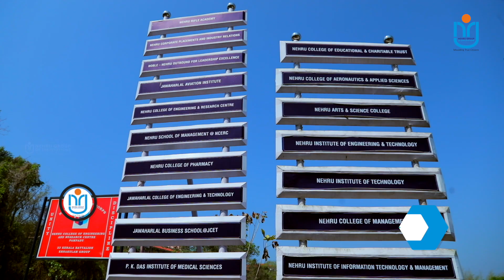ADMISSION OPEN 2023 | COMPUTER SCIENCE AND ENGINEERING | HOTLINE NUMBERS :+91 9656000005, 9605771555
Computer Science and Engineering is a field spanning artificial intelligence, big data, genetic algorithms, cloud computing and more. The B.Tech. programmes (4 yrs) offered by Nehru College of Engineering and Research Centre, Pampady, Thrissur, as well as Jawaharlal College of Engineering and Technology, Lakkidi, Palakkad (promoted by Nehru Group of Institutions), provide highly-qualified faculty, well-equipped labs with supportive instructors, and the latest hardware and software. Students can also pursue an advanced M.Tech. course (2 yrs).